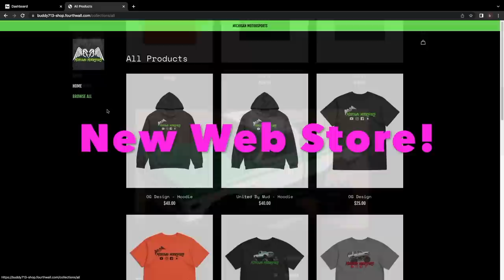Perkins Spring Sling 2023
Always a wild time out at Perkins spring mud bog! And this one was no exception.